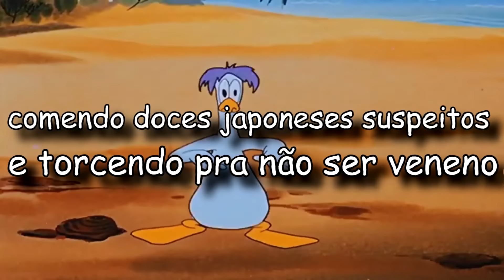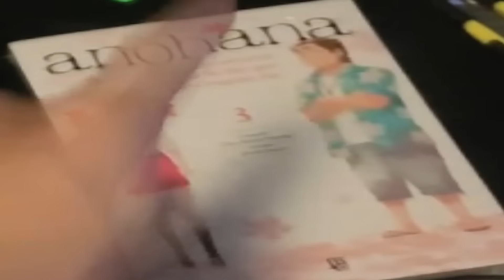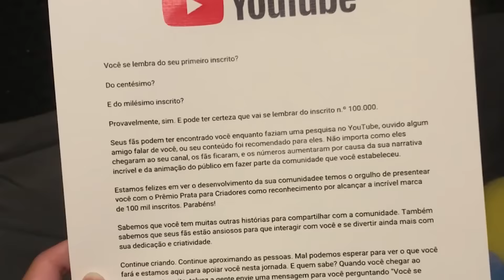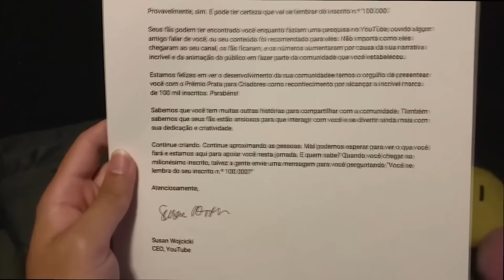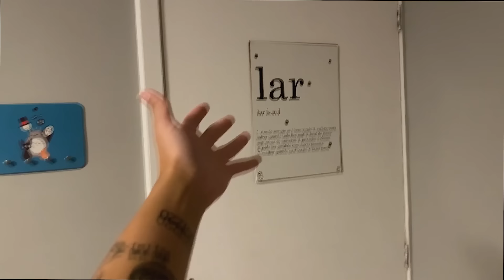comendo docês suspeitos que mandaram pelo correio 🍬🍭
cupom:  BENIO (só até dia 15 lek)

matosu comendo docês japonês suspeitos e morrendo pq me mandaro veneno kkkkkkkkkkkkkkkkkkkk
@Replai eu te odeio

guaravita gamer ainda está vivo amigos
e em breve voltará.

onde posta foto 📸: @matosinhu
passarinho azul 🐦: @matosinhu

editor lindo maravilhoso - @ocarimboo